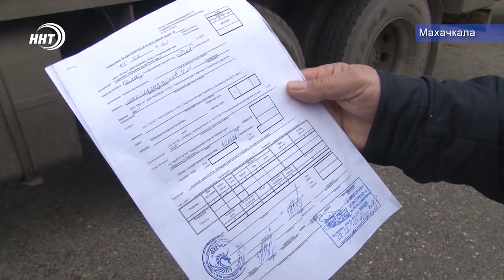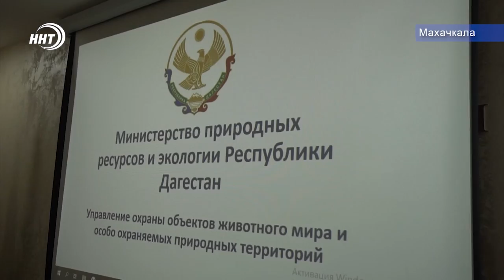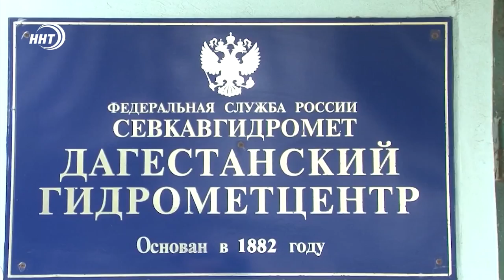Новости Дагестан 6.2.19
1. Гастролеры из Тулы! Только вот вместо самоваров и пряников они привезли с собой наркотики.

2. Работать придется по-новому. Салман Дадаев обозначил приоритеты деятельности МЭРИИ.

3. Каким будет февраль? Ждать ли нам заморозков или потепления – смотрите в выпуске.